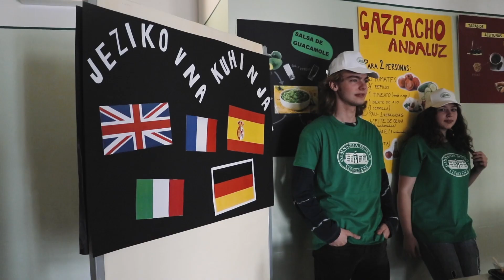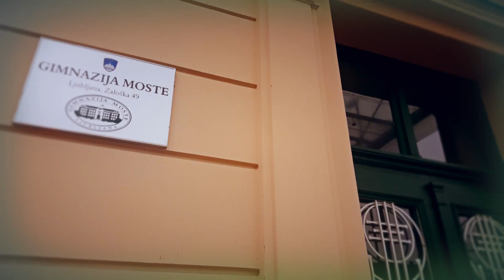Gimnazija Moste Informativni dan 2023